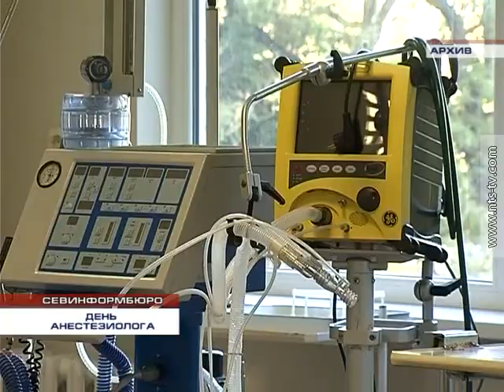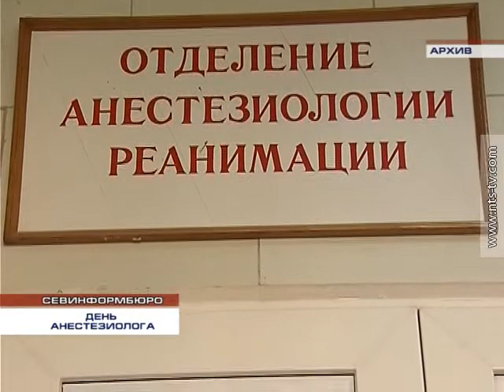16 10 2014 ДЕНЬ АНЕСТЕЗИОЛОГА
16 октября профессиональный праздник отмечают врачи-анестезиологи. Прошло больше 160 лет с тех пор, как медицина нашла один из самых важных методов – анестезию. 16 октября 1846 года зубной врач Томас Мортон впервые в мире провел операцию под эфирным наркозом. Сегодня анестезиология – отдельная ветвь медицины, которая сопровождает не только хирургию, но и психиатрию, наркологию и другие области. Каждый день врачи анестезиологи-реаниматологи принимают участие в операциях, исход которых зависит, в том числе, от их мастерства и умений.